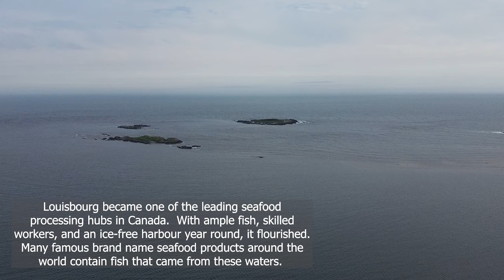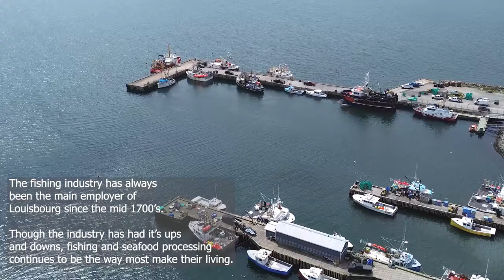4K - Louisbourg Nova Scotia - Canada's Historical Town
I'm a licensed RPAS Pilot, and I follow all aviation regulations.
On this tour, we look at one of the most important towns in the history of what would become Canada.  We see the Fortress of Louisbourg, the fishing docks, and the scenery.  Enjoy.